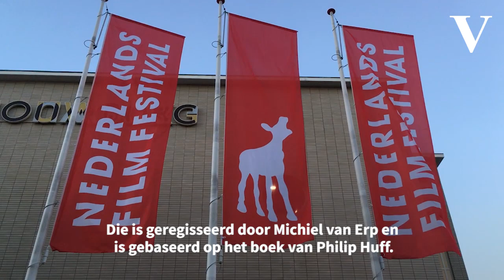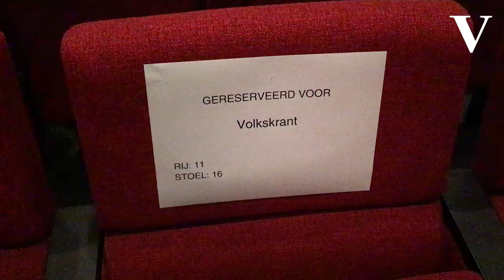V-vlog: op de rode loper bij NFF première - de Volkskrant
Vanachter de bosjes kijken naar sterren op de rode loper: V-vlogger Lisa Koetsenruijter is op de openingsavond van het Nederlands Film Festival en neemt ons mee naar de première van de film Niemand in de stad. Met bierkratten, borrelnootjes, mannen met emoties en échte seks.